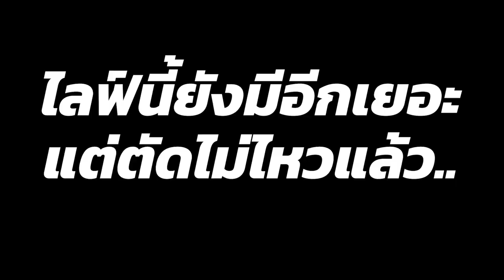[Vtuber]Hi-light รักใสๆ แบบฮาจนปวดหัว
ตัดไป ปวดหัวไปอ่ะบอกเลยไลฟ์นี้

ตามไปตำและดูไลฟ์ย้อนหลังได้ที่นี่